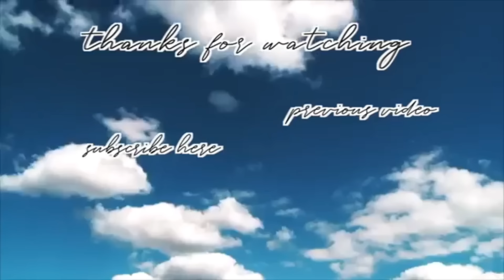My most worn clothing pieces of 2023 / Wardrobe essentials + my personal style | Harshala Patil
Today's video: My most worn clothing pieces of 2023 / Wardrobe essentials + my personal style | Harshala Patil

Products mentioned:
1. Wide trousers - Black

2. Wide trousers - Beige

3. Flared High Jeans - Black

4. Rib-knit top - Cream

5. Rib-knit jumper - Ochre

6. Sleeveless jersey body - Dark grey